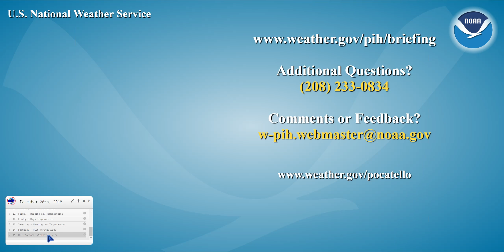12/26/18 Hazard Briefing - Another Storm on the way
A break between systems is generally expected today, although lingering snow and ice on roadways and some patchy freezing fog mean slick travel conditions will remain across portions of Southeast Idaho. Our next storm system will move in tonight and continue into Thursday with another round of snow, likely impacting the Thursday morning commute. A Winter Weather Advisory has been issued for portions of the eastern Magic Valley and western southern highlands.